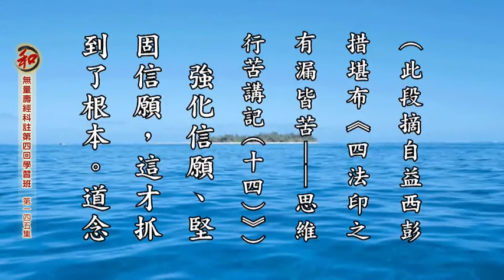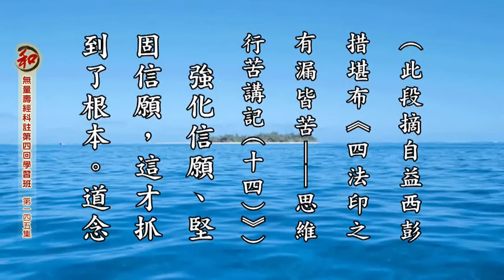急燥心乃修行人之大障 —— 釋自了法師心得報告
卍無量壽經學習班心得報告 釋自了法師
生死心不切。若真為生死之心不發，一切開示，皆成戲論
－從海賢老和尚反省我們求往生的信願（一）及老法師開示
卍原檔案編號：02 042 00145